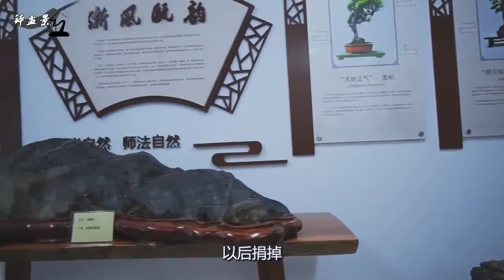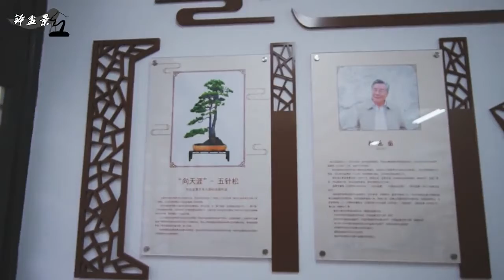听说爱盆景的朋友都爱石头？看看这位老师的奇石馆里有啥“牛货”